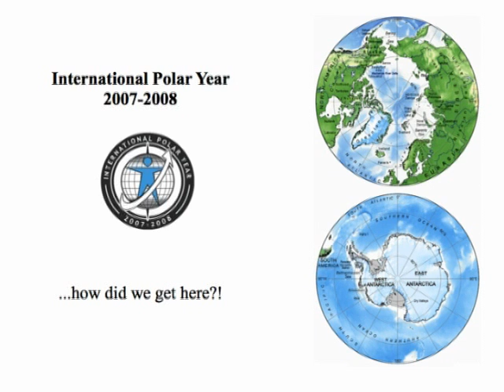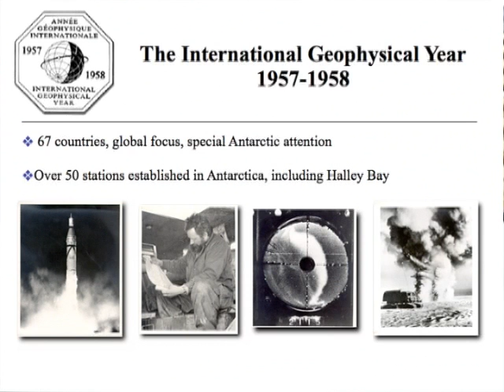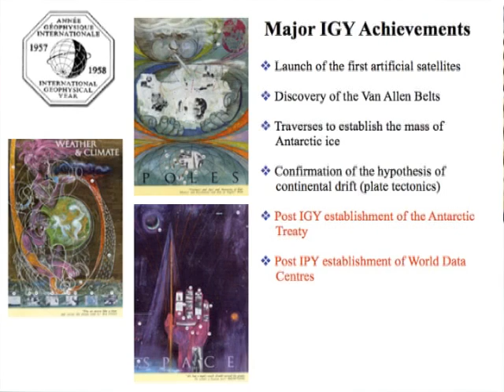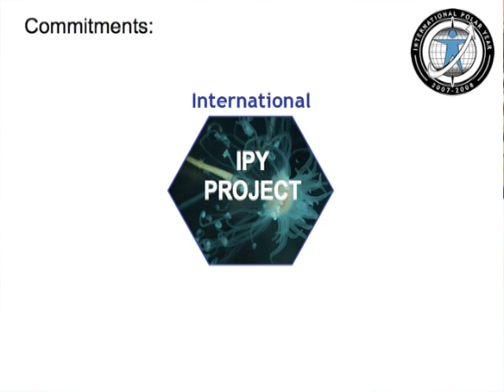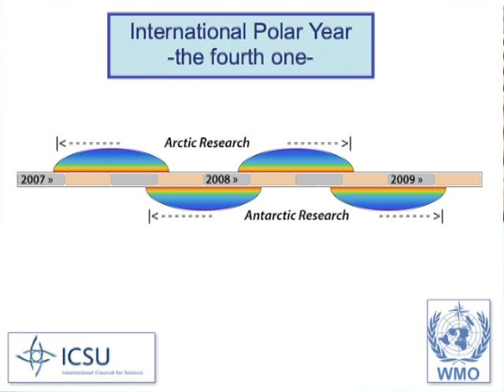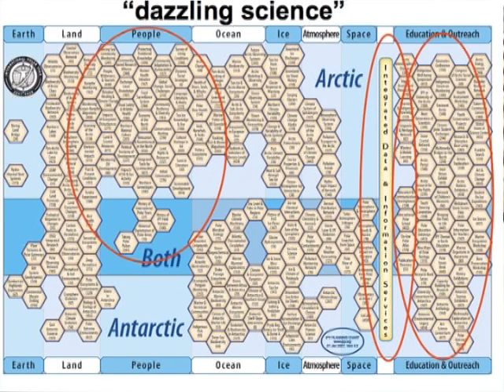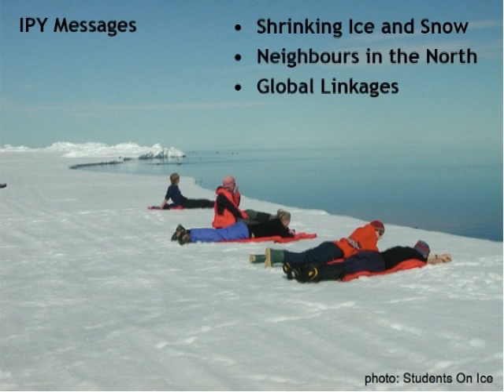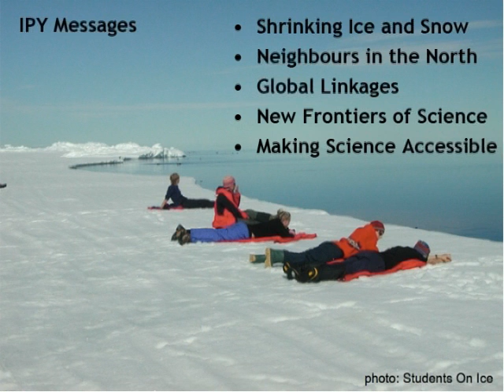International Polar Year - Overview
Dr Rhian Salmon, IPY Education and Outreach Coordinator, narrates this presentation overview of The International Polar Year 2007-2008